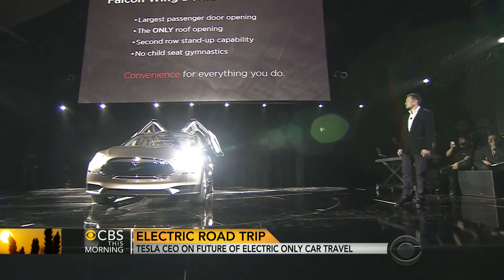Elon Musk calls electric car cross-country journey "important, historical milestone"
For the first time, two Tesla electric cars drove from Los Angeles to New York in 76 hours. They were charged by supercharger stations, which deliver a quick charge to the cars that can last hundreds of miles. Tesla Motors CEO Elon Musk spoke with CBS This Morning saying, "This is an important, historical milestone."